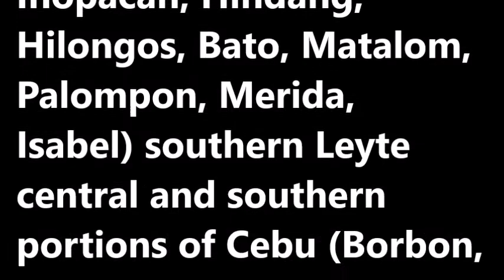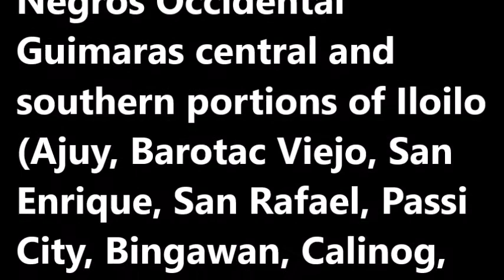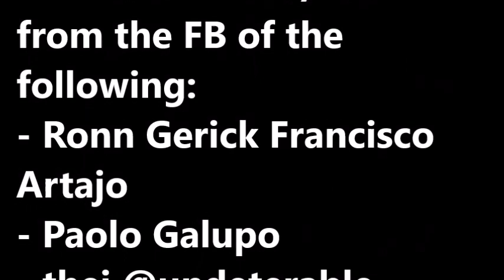PILIPINAS, MULI NA NAMANG BINAGYO! | MINDANAO, LUBOG SA BAHA DAHIL KAY BAGYONG VICKY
Tropical Depression Vicky — the first cyclone typhoon to hit the Philippines in December — made landfall in the vicinity of Baganga, Davao Oriental on Friday afternoon.